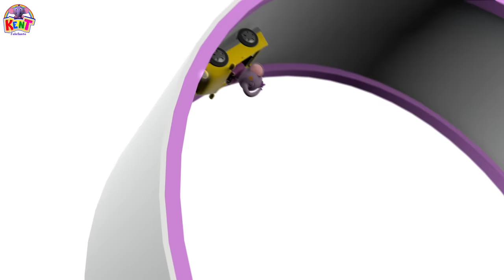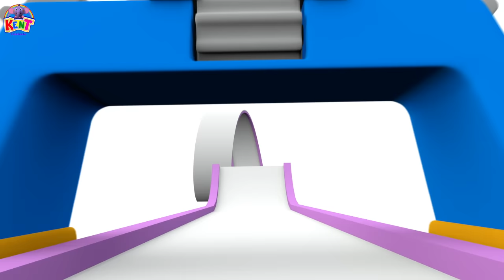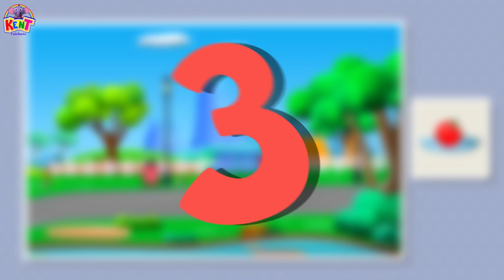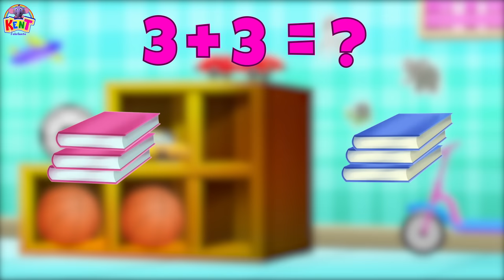​Kent ​l'elefante​ ​Italiano | ​Impara I Colori Per I Bambini | Imparare I Cartoni Animati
Ciao bambini! Sono Kent l'elefante! Oggi impareremo i colori con la ruota dei colori. I colori sono così divertenti da imparare e con kent renderemo l'apprendimento più facile e divertente! Quindi unisciti a noi su Kent per altri video di apprendimento!